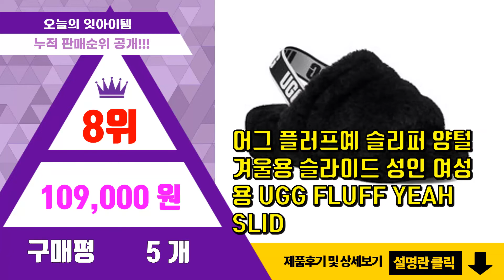[광고]ugg슬리퍼 추천 판매순위 Top10 || 가격 평점 후기 비교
❤️❤️❤️요즘 가장 많이팔린 ugg슬리퍼 추천❤️❤️❤️

[00:01]
10위. 일월전빵 남녀 포근스 슬리퍼 따뜻한 거실화 실내화 [15,000원]

[00:06]
9위. 아이엠몽 여성 부드러운 퍼 슬리퍼 실내화 아리아 [18,900원]

[00:11]
8위. 어그 플러프예 슬리퍼 양털 겨울용 슬라이드 성인 여성용 UGG FLUFF YEAH SLID [109,000원]

[00:16]
7위. 플랙슈 여성용 가죽 어그슬리퍼 2cm ss_5125 [27,610원]

[00:21]
6위. 코나블루 여성용 가죽 스웨이드 패치 어그 슬리퍼 2cm DT3166 [40,800원]

[00:26]
5위. 오즈웨어 UGG 어그슬리퍼 [23,000원]

[00:31]
4위. UGG 어그 코케트 체스트넛 여성 양털 슬리퍼 [22,460원]

[00:36]
3위. 호주 정품 코켓 어그 슬리퍼 외출 실내 겸용 천송이 방수 어그슬리퍼 2020 [32,350원]

[00:41]
2위. 정통 브랜드 오즈웨어 UGG 어그 슬리퍼 호주 털슬리퍼 겨울 천송이슬리퍼 호주직구 [22,000원]

[00:46]
1위. #[호주정품]오즈웨어 천송이 코켓 어그 슬리퍼 OB114   [22,130원]